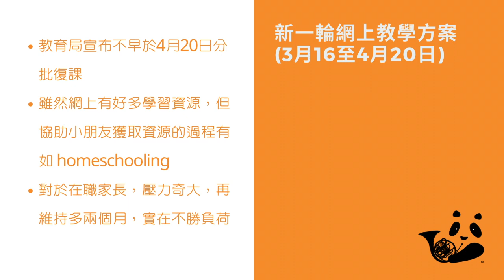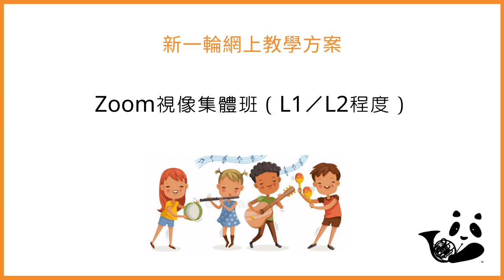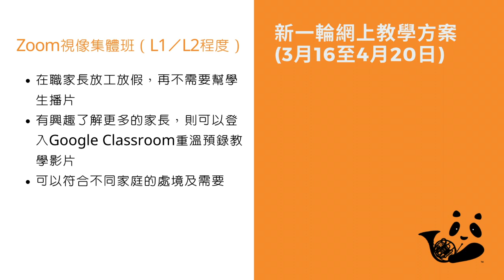[MPHK 網上課程] 新一輪網上教學方案 -Zoom 視像集體班 家長須知 (3月16至4月20日)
教育局宣布不早於4月20日分批復課，學生仍須停課兩個月。過往一個月，我們十分欣賞家長在家照顧教導小朋友，有家長分享，雖然網上有好多學習資源，但協助小朋友獲取資源的過程有如homeschooling，特別對於在職家長，壓力奇大，再維持多兩個月，實在不勝負荷。

家長的壓實在不容忽視，有見及此，MPHK樂器班推出新一輪網上教學方案，不單注重學生學習進程，更希望運作上能夠舒緩家長壓力。家長不用親自操作Google Classroom平台監督小朋友學習，只需要安排屋企一位照顧者使用WhatsApp接收連結，安頓學生在家裡安靜的角落，一click即可上課。

新一輪網上教學方案更照顧到學生的社交需要，在漫長的停課時間當中，相信社交時間是學生最需要的養份之一。在二月，我們已經成功運用Zoom推行視像小組課，見到小朋友進入zoom會議室後，第一時間互相打招呼，場面十分溫馨，可見學生十分嚮往樂器班的團體學習氣氛，今天，大家更珍惜上課機會，特別專心！新一輪網上教學方案可以做到一邊學樂器，一邊與同學見面，一邊專心學習，比起自己對著電腦玩網上遊戲健康得多!